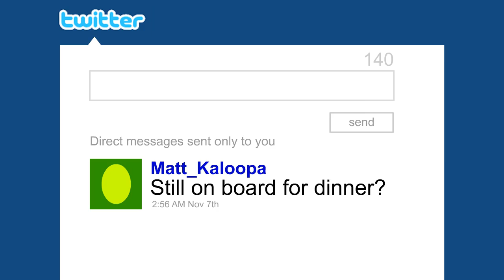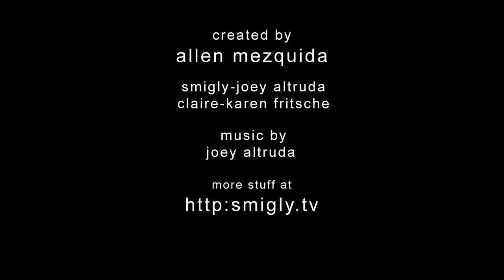Smigly: Talk To Me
Call me a pain in the ass or call me old fashioned...just call me.